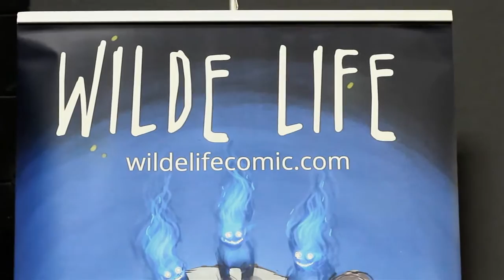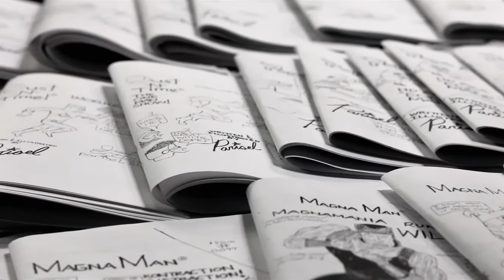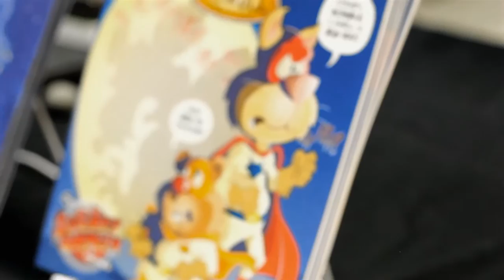S.P.A.C.E. 2016 Indie Comics Con (SPACE Part 3)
This is part three of the interviews we conducted at the SPACE 2016.  S.P.A.C.E. (Small Press & Alternative Comics Expo) is the midwest's longest running exhibition of small press, owned and art comics. And Columbus' longest locally owned and operated COMICS show of any kind.

**Every Monday we will upload Live Content!!!**

Want us to make a custom cartoon for you?

Want to get updated on new episodes first, get exclusive free stuff and win stuff in our monthly contest? Guess what it's FREE!

Not So Random "The Series" is a property of EssenceCartoon.

Laughter is Food for the Soul!